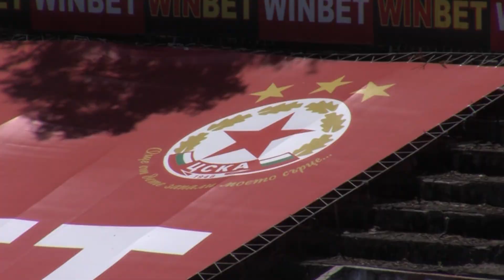Крушчич: Ще играем с най-оптималния състав срещу Левски